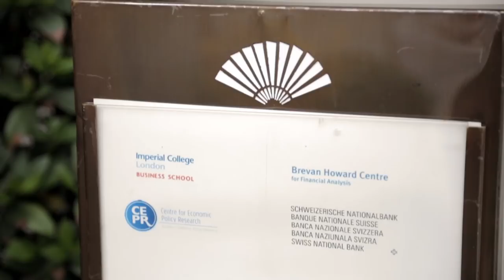Miles Kimball - Practical Details of Negative Interest Rates | Vox Views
CEPR-Brevan Howard Centre Zero Lower Bound Conference 2015